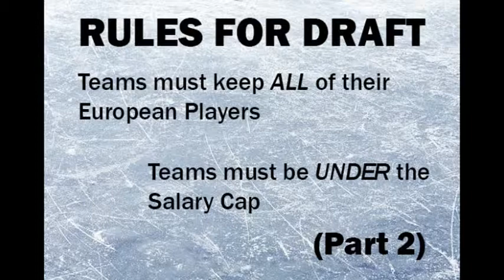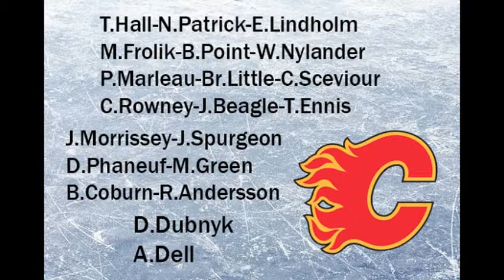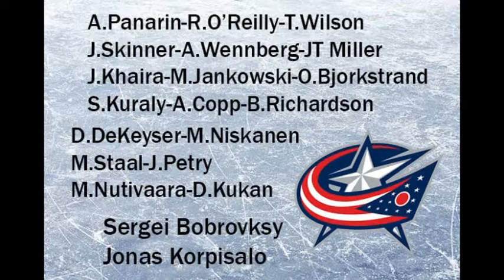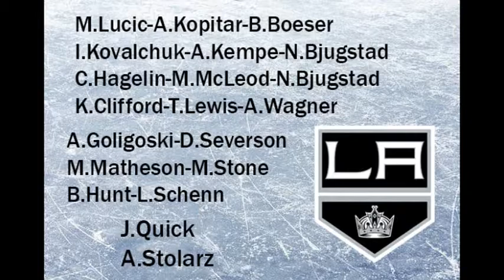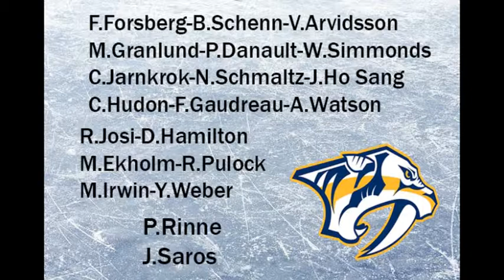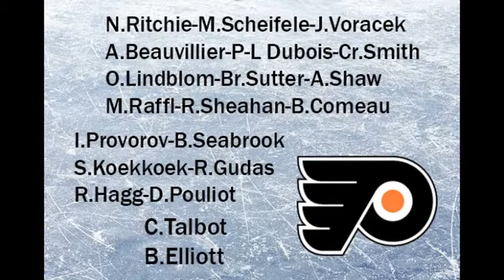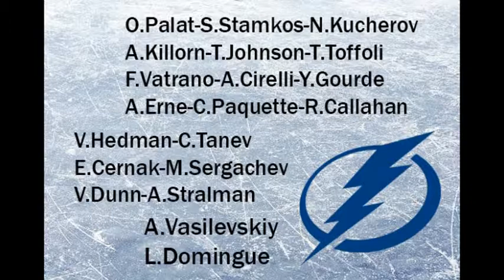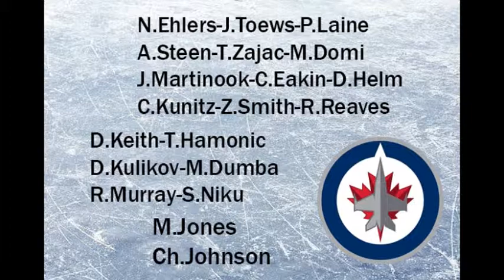WHAT IF NHL Players played for their HOMETOWN TEAMS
Rules for the Draft:
Players born in States and provinces that don't have a team can be drafted to play on another team
Teams must keep ALL of their European born players
Teams must under the Salary Cap
Vegas Gets to draft players from a pool of exposed players after the 30 teams are done drafting
They can also draft any other players that aren't drafted

This was the outcome of the Draft

Why did I do a What if scenario on if NHL players played for their hometown team?